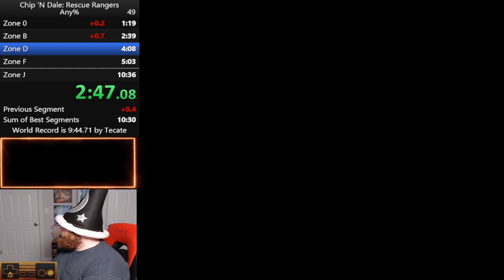Chip 'n Dale Rescue Rangers Any% Speedrun in 10:28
Pulling the times down!